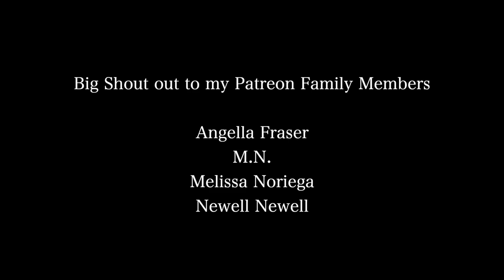Girls Trip In Ochi Rios | Jamaica Staycation Vlog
Staycation vlog in Ochi with my mother and khai for the weekend. If you can't think of things to do in jamaica then book a little trip out of town in a Hotel or Air bnb, whatever you choose. next time i'll do more fun things lol but this was a chill vlog with some calming music and artsy recording =)

⊹ Bicana Brown
⊹ 25
⊹ Jamaican

⊹⊹⊹ Editing Software ⊹⊹⊹
⊹ Final Cut Pro X
⊹ Photoshop
⊹ Canva